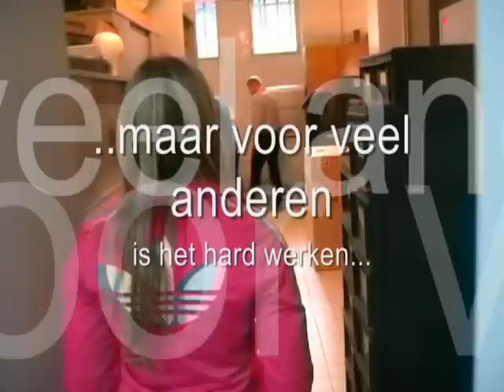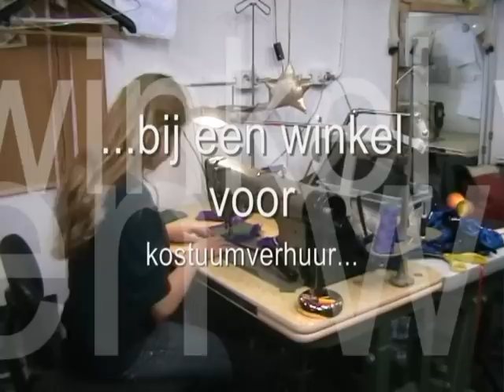Op stage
In de derde van de IVKO gaan de leerlingen een week op stage...